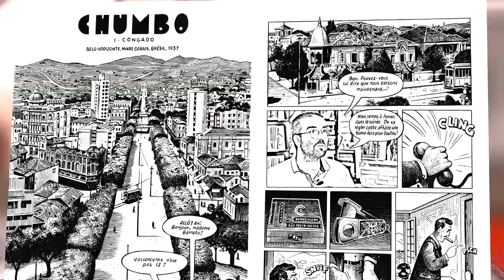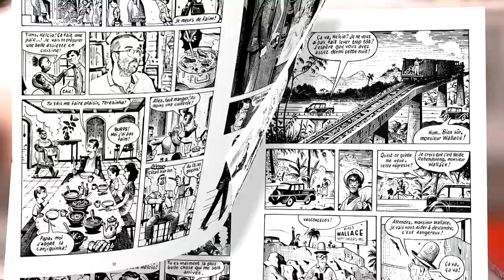Ptit Cab CHUMBO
Chumbo de Matthias LEHMANN         - éd. Casterman

 « Le chef-d’œuvre de la rentrée : une fresque brésilienne qui court sur plus de 60 ans.
Dans la région du Minas Gerais, l’opulent patriarche Oswaldo Wallace dirige ses mines avec autorité. Ses deux fils, Severino et Ramires, n’ont qu’un an d’écart, mais tout les oppose : le premier, engagé à gauche, deviendra journaliste puis écrivain, tandis que le second soutient les militaires qui vont exercer un pouvoir autoritaire pendant les « années de plomb » – « chumbo », en portugais.
 S’inspirant de son histoire familiale, Matthias Lehmann réalise avec ce roman graphique une grande saga, où personnages et destins se croisent et se recroisent. À travers ses pages aux compositions inventives, qui empruntent à la caricature comme à la publicité ou au graphisme brésilien, l’auteur mêle aux histoires intimes la grande Histoire d’un pays fascinant.»